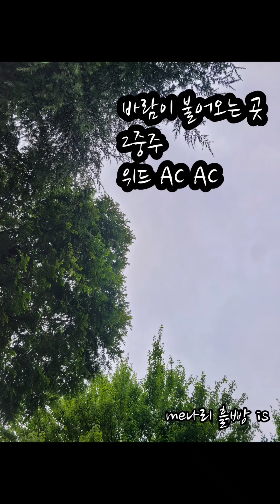PHONE.REC. 바람이 불어오는 곳 2중주 오카리나 위드 AC AC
바람이 불어오는 곳 2중주
위드 AC AC

2중주 줍줍,

Real 추구&
PHONE.REC.

여름 바람이 솔솔 불었던 날입니다.
장마 터널 ing. 으랏차차차!